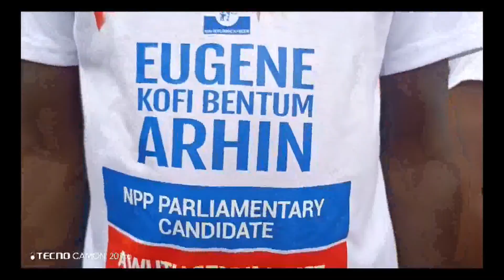Kasie Tau At 1:55 PM on Adom TV (11-09-24)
Early Afternoon News in Twi and other matters arising in Ghana.